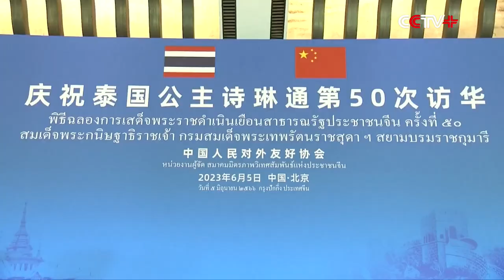Chinese Vice President Meets Thai Princess Sirindhorn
Chinese Vice President Han Zheng met with Princess Maha Chakri Sirindhorn of the Kingdom of Thailand in Beijing on Monday and attended an event in celebration of her 50th visit to China.